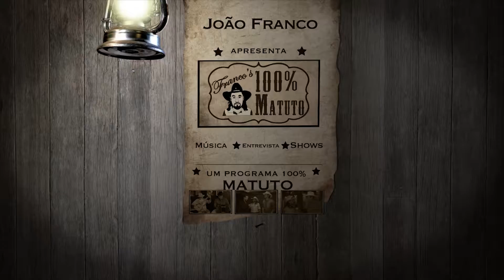100% MATUTO COM A DUPLA BOIADEIRO & DOUGLAS VIOLA 02-03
100% Matuto com um pouco mais da dupla Boiadeiro e Douglas Viola